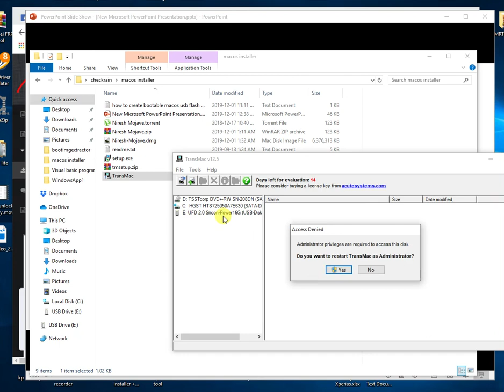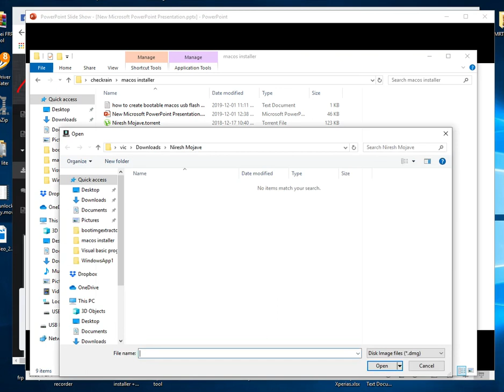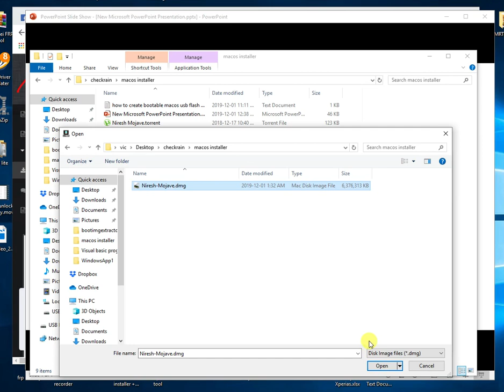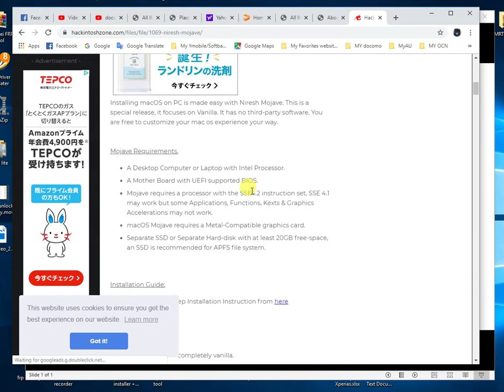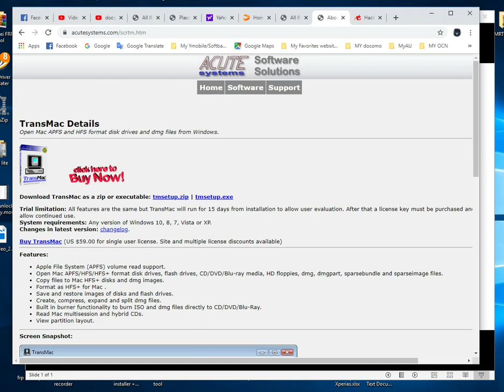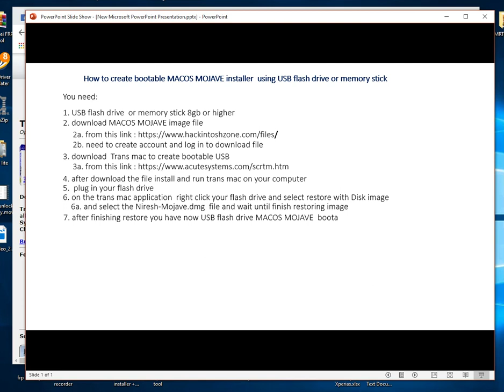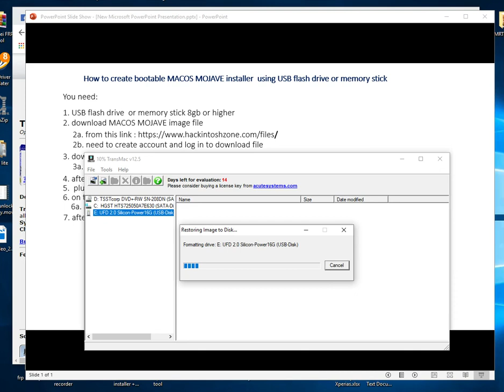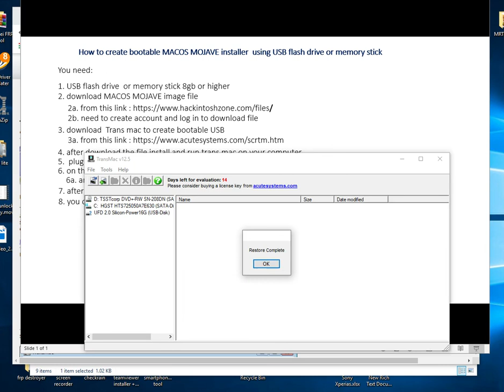install hackintosh on windows PC part1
Mac OS usb installation
how to create MACOS MOJAVE installer  using flash drive or memory stick

you need:
1. usb flash drive  or memory stick 8gb or higher
2. download MACOS MOJAVE image file
   2b. need to create account and log in to download file

3. download  Transmac to create bootable USB
4. after download the file install and run transmac on your computer
5.  plug in your flashdrive
6. on the transmac application  right click your flash drive and sellect restore with Disk image
    and sellect the Niresh-Mojave.dmg  file and wait until finish restoring image
7. after finishing restore you have now USB flas drive MACOS MOJAVE  bootable installer
8. you can now install MACOS MOJAVE on your windows computer